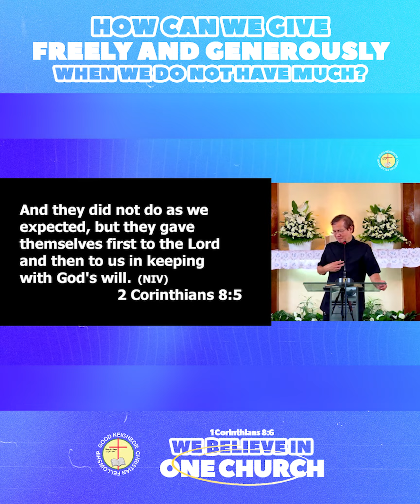How Can We Give Freely And Generously When We Do Not Have Much?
2 Corinthians 8:5 is very clear and transparent on what inspired the early church to give more than what they have. They submitted themselves first to God, then, they offered themselves to the servanthood in the body of Christ. By this, they were able to contribute and help one another, fulfilling God’s will in their lives. And by this, Apostle Paul was pleased and shared to the Corinthian church what the love of God has given to the Macedonian church.

Speaker: Ptr. Ted M. Ribo
Series: We Believe in “Church”

This video is a portion of our "WeBelieve" message series.